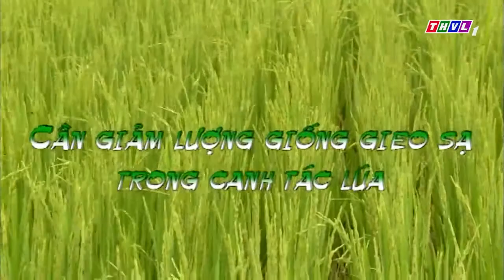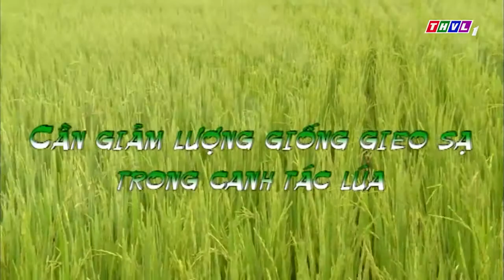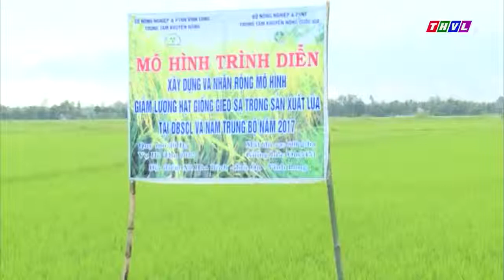Nông nghiệp bền vững – Cần giảm lượng giống gieo sạ trong canh tác lúa